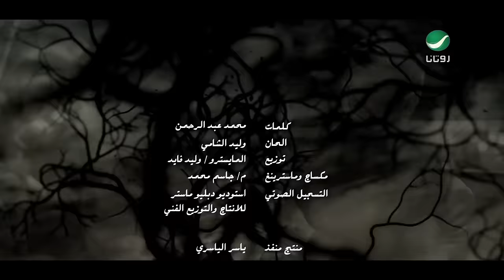Waleed Al Shami ... Mabrouk Lel Hozn - Video Clip | وليد الشامي ... مبروك للحزن - فيديو كليب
كلمات: محمد عبد الرحمن - ألحان: وليد الشامي
من ألبوم ... نار حلوة
From Album ... Nar Helwa